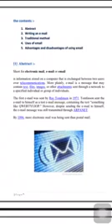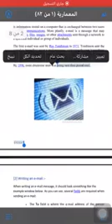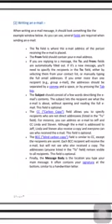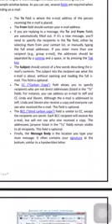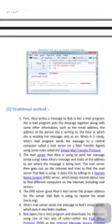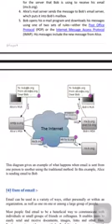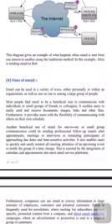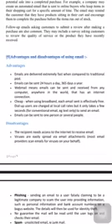Electronic Mail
هذا التقرير معد من قبل طالب المرحلة الرابعة (سجى احمد جعفر) في قسم البرمجيات/ كلية علوم الحاسوب وتكنولوجيا المعلومات/ جامعة واسط  لمادة معمارية الشبكات والبروتوكولات. ومطلوب من جمع الطلبة مشاهدته وفهم الاسئلة التي تطرح فيه كونها تودع الى مستودع الاسئلة!